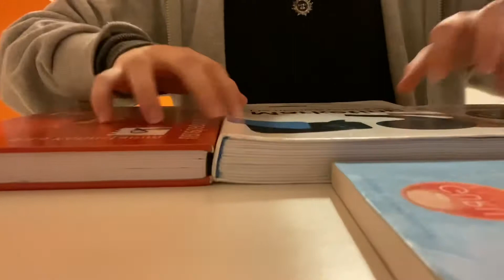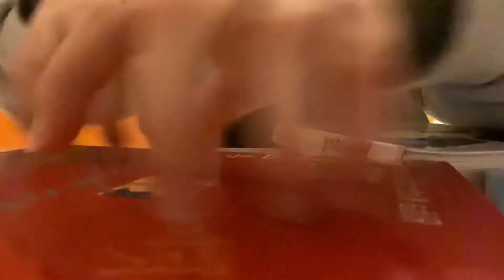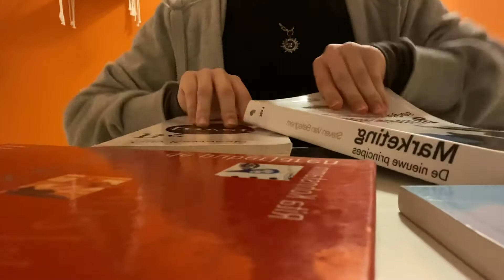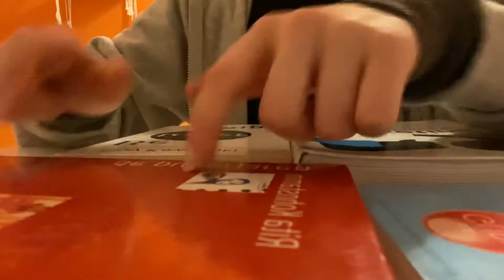ASMR| book and table tapping📚✨fast and aggressive (no talking)